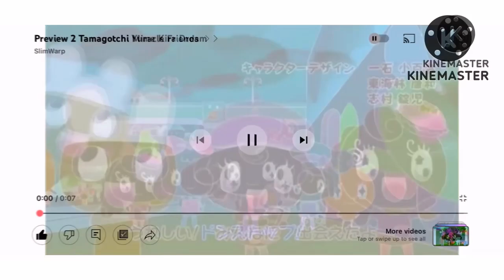G major 1 with Premiere pro woahhhhh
I am getting used to what my school uses so there is gonna be some random stuff maybe heheheh